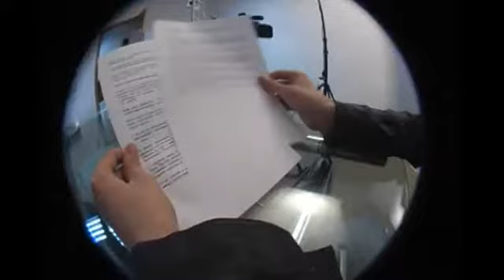ROZMOWA TYGODNIA - MIECZYSŁAW WIELICZKO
Rozmowa Tygodnia z fotografem, Mieczysławem Wieliczko.

UWAGA: W związku z tajemniczym zniknięciem w ostatnich dniach wielu filmów z naszego kanału stopniowo będziemy je uzupełniać. Część z nich będzie miało wartość wyłącznie archiwalną.